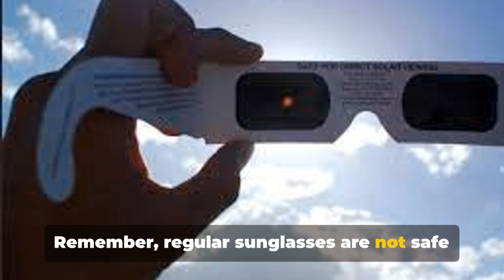Solar Eclipse 2024: Spectacle and Warning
Get ready for the spectacular solar eclipse of 2024! This celestial event will stretch from Mexico to Canada, offering a breathtaking sight. However, it's not just about the beauty; there are warnings and considerations to keep in mind. Learn about the potential impact on solar energy production, the influx of tourists, and most importantly, how to view the eclipse safely. Stay informed and enjoy this rare phenomenon responsibly!